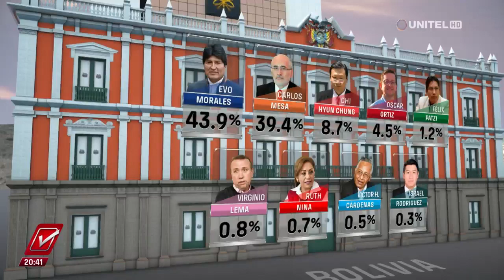Pedraza: “Con nosotros no van a poder, vamos a gobernar y a dar el ejemplo”